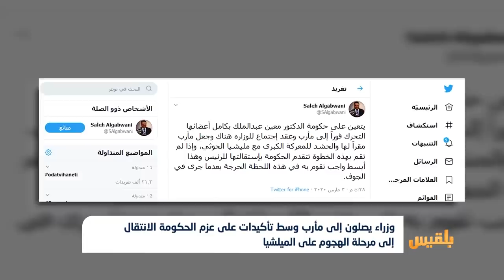وزراء يصلون إلى مأرب وسط تأكيدات على عزم الحكومة الانتقال إلى مرحلة الهجوم على الميلشيا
دعا وزير النقل صالح الجبواني الحكومة الى التحرك فوراً الى محافظة مأرب والحشد للمعركة الكبرى ضد مليشيا الحوثي.
وقال الجبواني في تغريدة على تويتر، إن ما جرى في محافظة الجوف يُحتّم على الحكومة القيامَ بهذه الخطوة أو تقديمَ استقالتها.
وأضاف أن مليشيا الحوثي شريكٌ فعلي في مخطط تفتيت البلاد إلى جانب الإمارات، التي خططت وشاركت في إسقاط عدن بيد المليشيات، حد تعبيره...